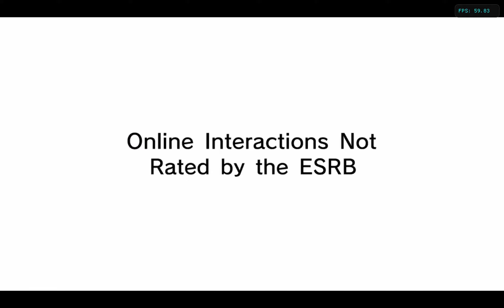Sonic 4 Yellow Sonic Alt From SSB4/SSBU (WiiWare)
Another quick texture mod that makes Sonic look like his Smash alt color scheme. Only for use on Dolphin Emulator.